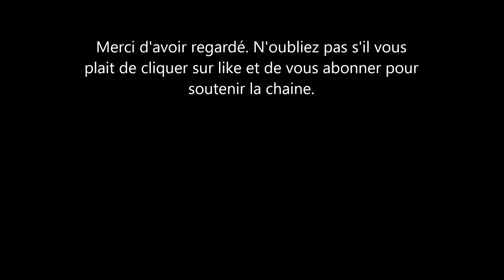Meghan Markle savait à quoi s'attendre en entrant dans la famille Royale et en devenant Princesse.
MeghanMarkle LeprinceHarry royalnews il est facile de critiquer Meghan Markle et dire qu'elle savait ce qu'elle faisait en épousant le prince harry. entrer dans la famille royale n'est pas sans , un moment d'apprentissage est requis pour toute personne souhaitant devenir du princesse du royaume unis.